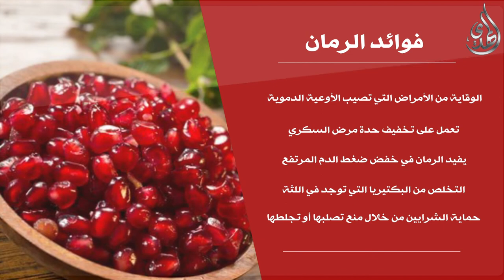الطيبات - الرمان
Nilesat
Frequency: 11555
Polarization: Vertical
Symbol Rate: 27500
Fec: 3/4